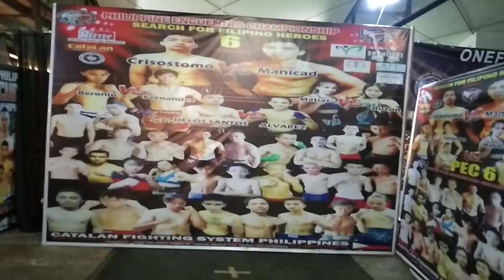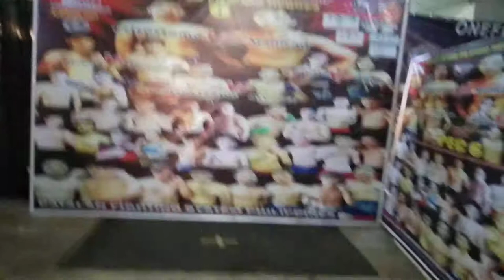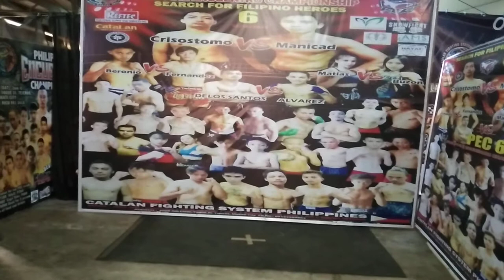PHILIPPINE ENCUENTRO CHAMPIONSHI VI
Ely Fernandez vs. HAND TO HAND COMBAT MIXED MARTIAL ARTS Macth